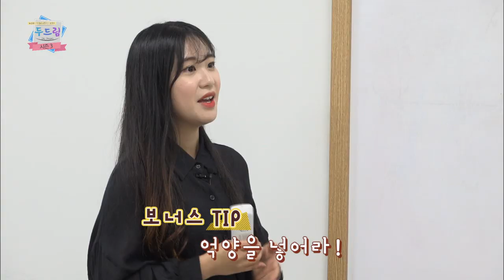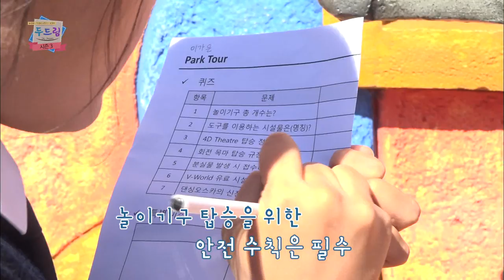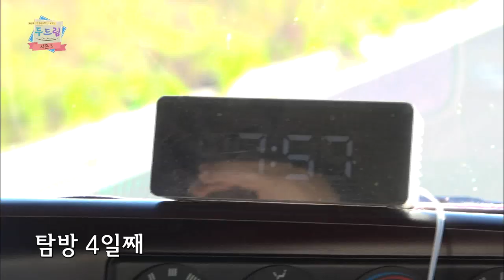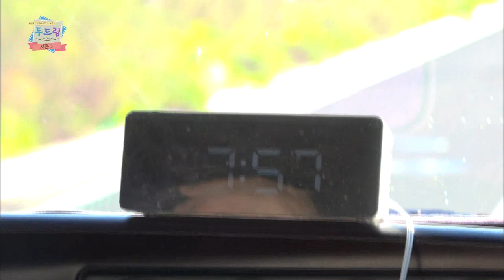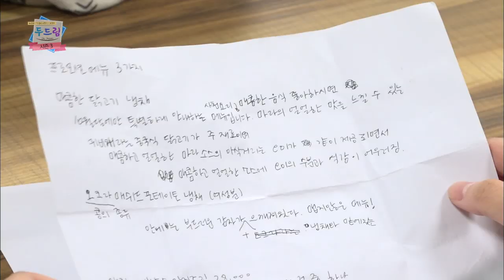[두드림Do Dream시즌3] 제주고 은가비 2부